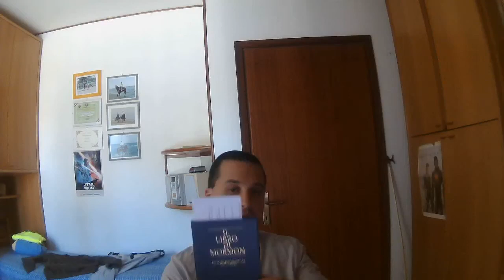cose il libro di mormon